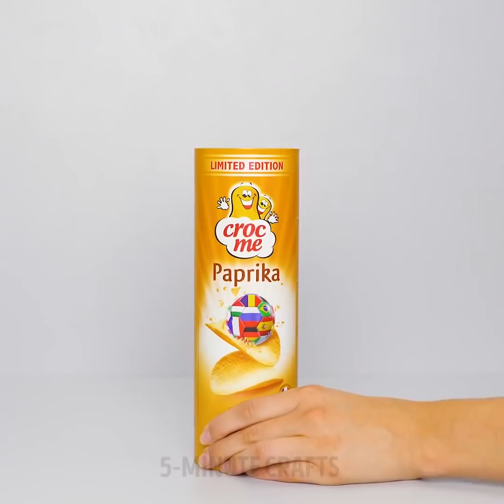20 ซ่อม HACKS ที่คุณควรรู้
ซ่อม HACKS

คุณพร้อมสำหรับการซ่อมแซมบ้านราคาถูก hacks ที่จะช่วยคุณประหยัดโชค? ฉันเดาว่าคุณเป็น! ดังนั้นอย่ามาเสียเวลาด้วย! ในวิดีโอนี้ฉันจะแสดงให้คุณเห็นวิธีใช้สว่านแบบ Pro ในขณะที่กำลังซ่อมบ้านของคุณวิธีการอัพเกรดคีมด้วยบอลลูนธรรมดาเก็บสายไฟและสายเคเบิลที่ไม่ถูกต้องจัดการกับสายเคเบิ้ลสร้างอุปกรณ์ระบายสีผนังที่เย็นและวิธีเล็บ มัน!

ลองดูเคล็ดลับและไอเดียเกี่ยวกับการวาดภาพที่สร้างสรรค์เหล่านี้ พวกเขาจะมีประโยชน์หากคุณกำลังทำงานซ่อมแซมในบ้านของคุณหรือเพียงแค่อัพเกรดทักษะของศิลปินภายในของคุณหรือเพียงแค่วาดภาพเพื่อความสนุก! เทคนิคการวาดเส้นด้ายเส้นด้าย, handprints ในกรอบการวาดภาพด้วยน้ำและหมึกและเคล็ดลับการออกแบบที่ดีในการทำให้มีชีวิตชีวาขึ้นผนังในพาร์ทเมนท์ของคุณ!

ถ้าคุณต้องการพิมพ์ภาพบนผนังของคุณ ฉันจะแสดงให้คุณเห็น! คุณสามารถใช้ yout เสื้อเก่าให้ใส่ลูกกลิ้งทาสีในแขนแล้วตัดแขนปิดและผูกกับยางรัด แปรงใหม่ของคุณพร้อมใช้งานและสร้างความพึงพอใจให้คุณด้วยการพิมพ์ผนังใหม่ที่น่าประทับใจ!

การประทับเวลา:

3:20 เส้นภาพวาดที่สมบูรณ์แบบ

5:32 สวัสดีเพื่อนบ้าน!

6:55 การเลียนแบบกำแพงอิฐ

10:57 ผสมสี
5-Minute Crafts ช่องทางการของไทย